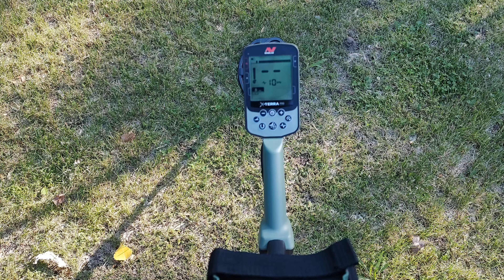New Minelab X-Terra Pro and My First Finds!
Got my X-Terra Pro in and with my new Garret Pro Pointer went digging to see what I could find! Some pretty cool stuff including a silver plated Campbells Soup Girl Spoon from the 60s!!